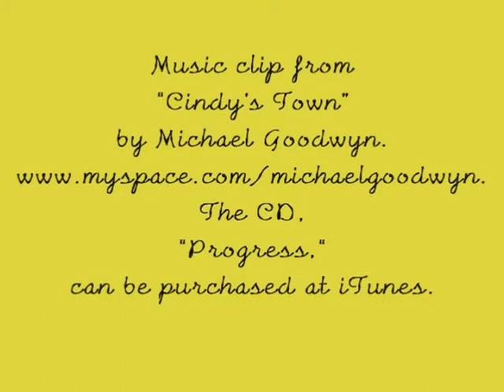2/25/12 Mina & Beatty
Mina & Beatty, Siberian Huskies available for adoption from Pet Harbor Rescue, with assistance from volunteers Andrea, Brandi, Donald, & Sarah